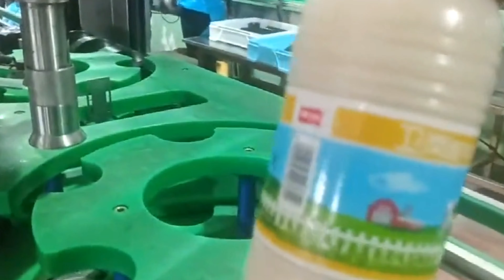milk bottles labeling machine rotary hot melt glue labeller | etiquetadora de botellas de leche